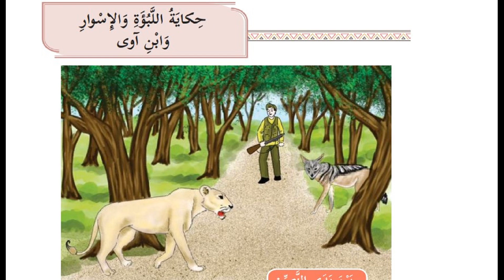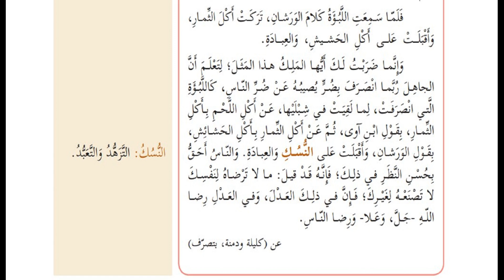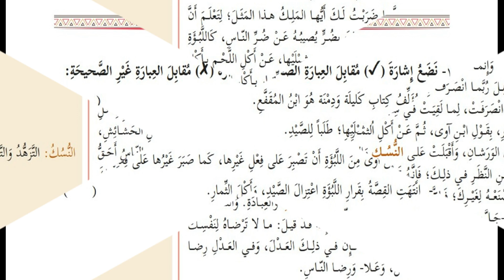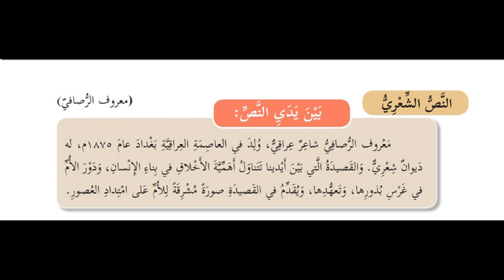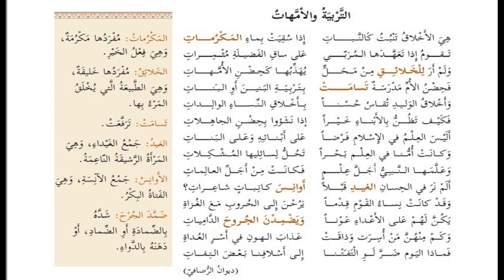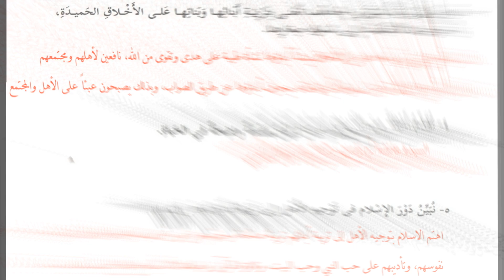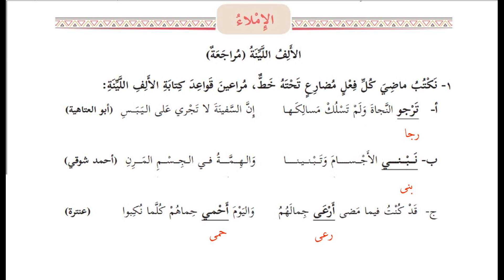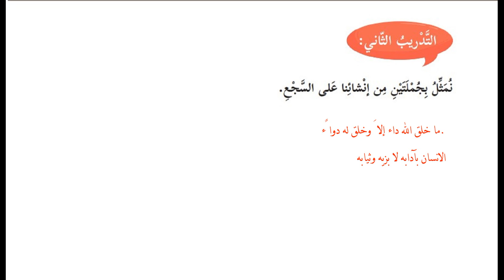درس حكاية اللبوة والاسوار وابن اوي + حل التدريبات| للصف الثامن|لغة عربية | الوحدة السابعة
الوحدة السابعة
درس حكاية اللبوة والاسوار  وابن اوي
الصف_الثامن_الفصل الاول